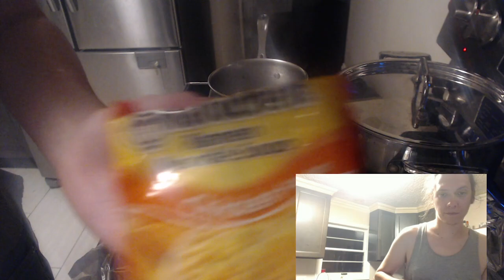Short Day 7 - Re-heating food that was cooked already - Ramen